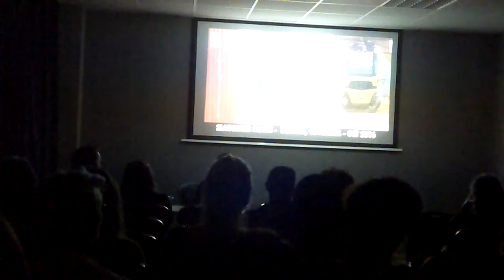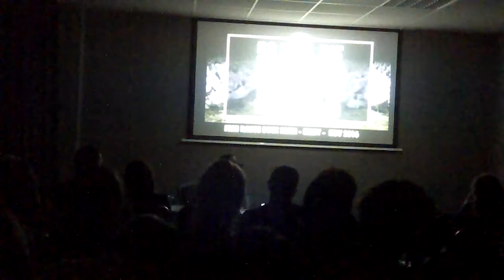Joey Carbstrong Talk for Non-vegans